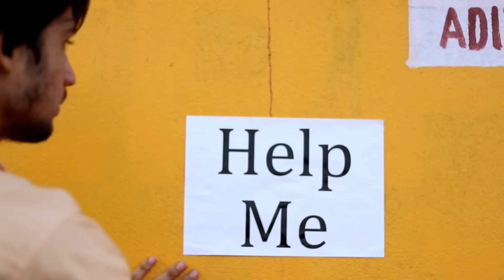Mann Bharya | Nauman Shafi | Sad Brother Story | Little Brother Love | Song By B Praak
Singer: Nauman Shafi
Producer: Nauman Shafi
Nauman Shafi
Video Directed by: Nauman Shafi
DOP: Kavindu Geethapriya Sugathadasa / Mewan Darshana
Paid Audio Re-arrangement by:
Waqas Azeem - BlueWind Studios
Paid Video Edit & Post: Ali Raza

Song Credits
Song - Mann Bharrya
A Film By Arvindr Khaira
DOP - Vikcee, Bhanu Pratap
Editior - Adele
Colorist - Sarbjeet Sohal
Asst Director - Harman Buttar, Satnam Singh
Online Promotion By - Gold Media Entertainment
Label - Speed Records

Unknown Boy Varun Group-

cinematographer-Pratik Tiwari

Director-Varun Bundela

Editor-Pratik Tiwari (Chhaya Studio Bada Bazar Panna)

Action & Fight Director-R.S. lodhi (Rippuzee )

Art Direction-Sandeep Pandey

Makeup-Prashant dwivedi

Written By-Varun Dev Bundela & Pushpendra Singh Chouhan

Screenplay-Varun Dev Bundela & Pratik Tiwari

Light Department-Balgovind

Production Manager-Dinesh Parashar

Casting
Varun dev Bundela
moksh jain
Pratik tiwari
Dinesh Parashar
Tejasw Bundela
Anurag Sahu

Special Thanks-
Gyanendra Bundela,Rippuzee Lodhi,Dinesh Parashar
Chandrabhan Sen,Istiyak Khan
Santosh Tiwari

Ramakant Rawat
Ramprakash Patel
Aditya Bundela
Prashant  Mishra
Vaibhav MIshra
Himanshu Jadia
Indra Bundela
Rupali Bharadwaj
Sourabh Bundela
Pushpendra Singh Chauhan
Arpit Jain
Jyoti Yadav
Nidhi Yadav
Kamini Rajpoot
Sonam Sen
Snappy Sriwas

Song Lyrics-
Ve methon tera mann bharrya
Mann bharrya badal gaya saara
Ve tu mainu chhad jaana
Gallan teriyan ton lagda ae yaara (x2)

Gal gal te shak karda
Aitbaar zara vi nahi
Hunn teriyan akhiyan ‘ch
Mere layi pyar zara vi nahi

Mera te koi hai ni tere bin
Tenu mil jaana kisse da sahara
Gallan teriyan ton lagda ae yaara

Tu sab janda ae
Main chad ni sakdi tainu
Taan hi taan ungallan te
Roz nachauna ae mainu (x2)

Agle janam vich allah
Aisa khel racha ke bheje
Mainu tu bana ke bheje
Tainu main bana ke bheje

Ve fer tainu pata lagna
Kiven pitta jandae paani khara khara
Ve tu mainu chad jaana

Ve methon tera mann bharya..